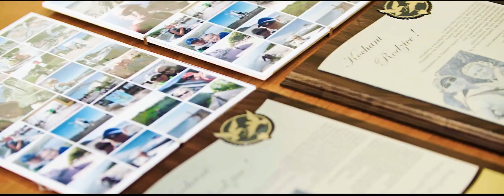Trailer Ania + Kamil Zaślubiny 25.06.2016